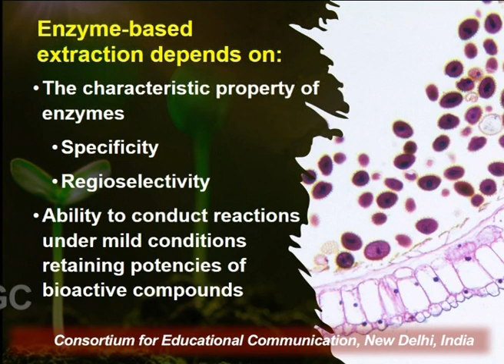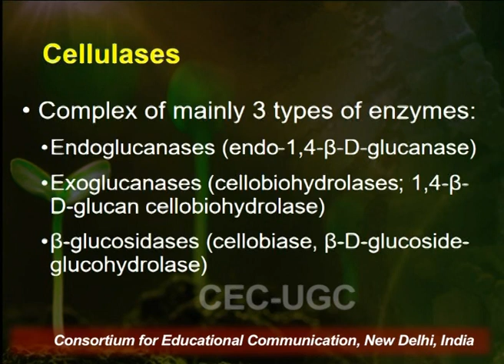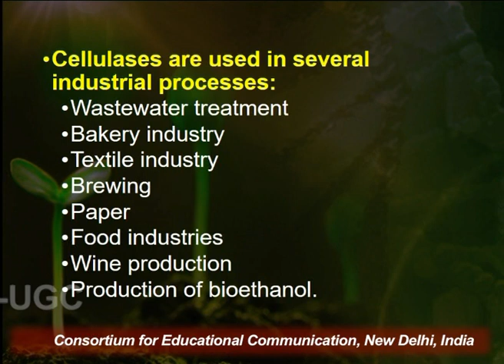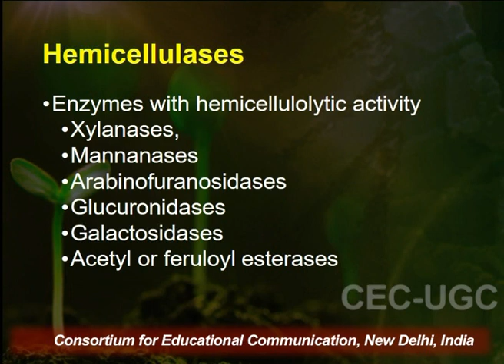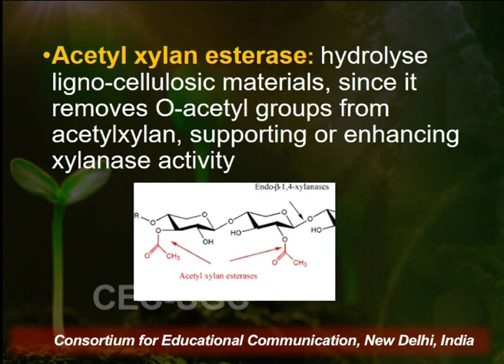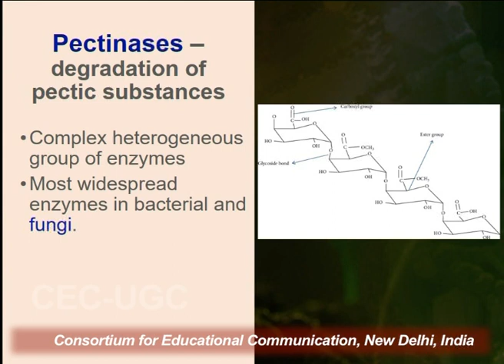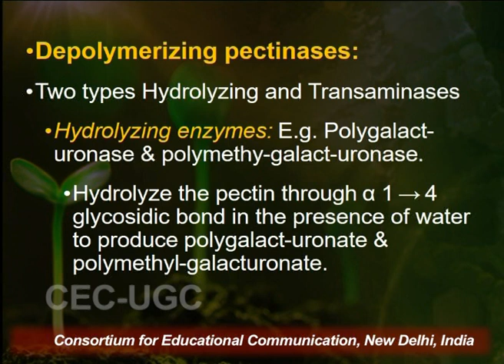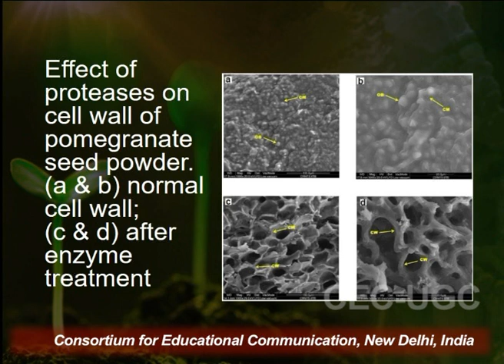Extraction of Natural Products - XXVIII (Enzyme Assisted Extraction) - 2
This Lecture talks about Extraction of Natural Products - XXVIII (Enzyme Assisted Extraction) - 2.